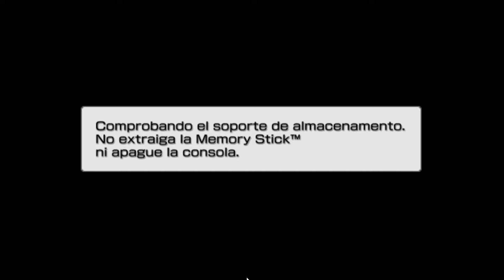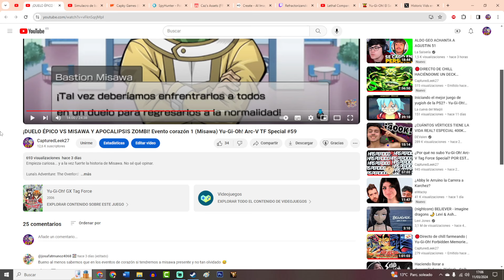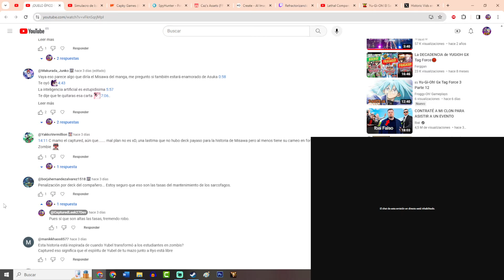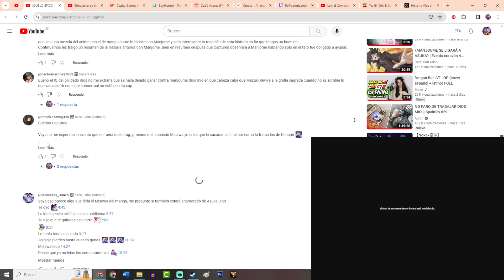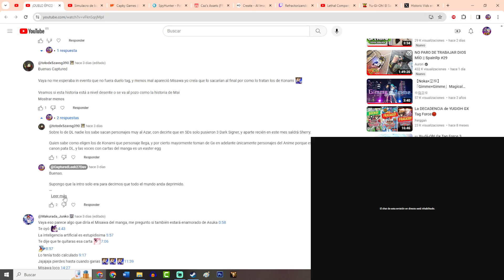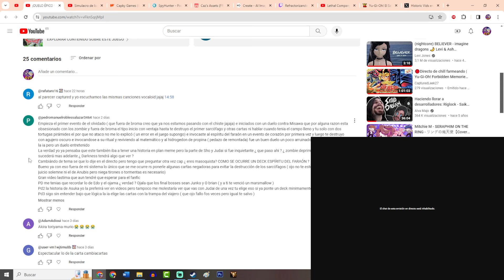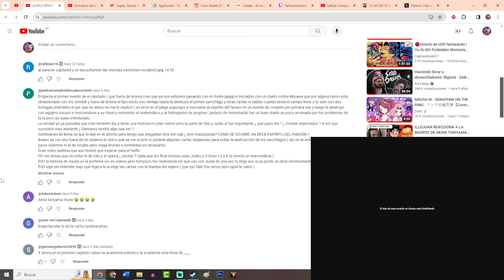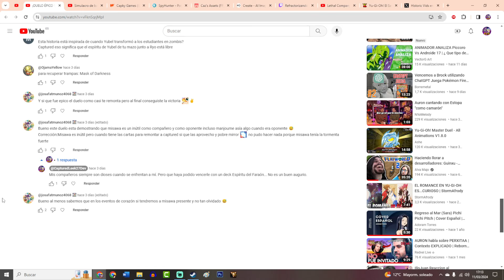HOY TODO ME SALE MAL | Yu-Gi-Oh! Arc-V Tag Force Special #60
Problemas técnicos, derrotas humillantes, staples a más no poder... Hoy he acabado sin fuerzas.